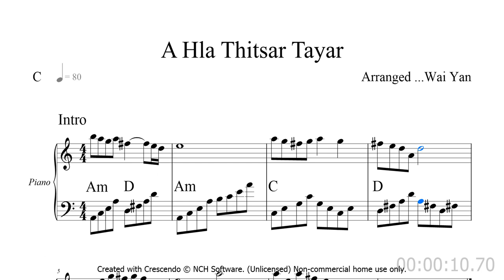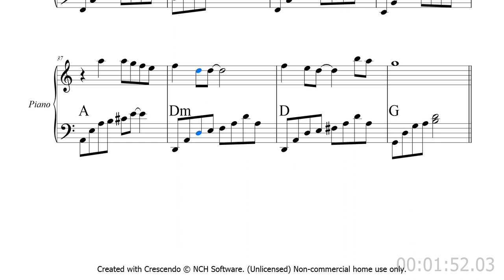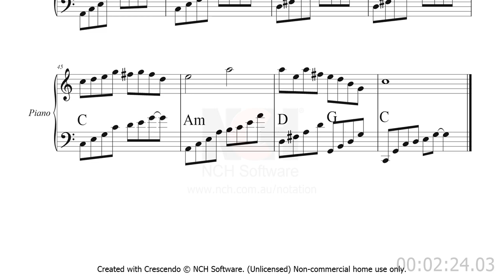အလှသစ္စာတရား piano sheet note#pianosheet